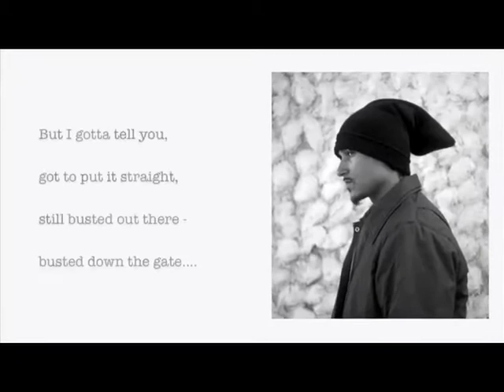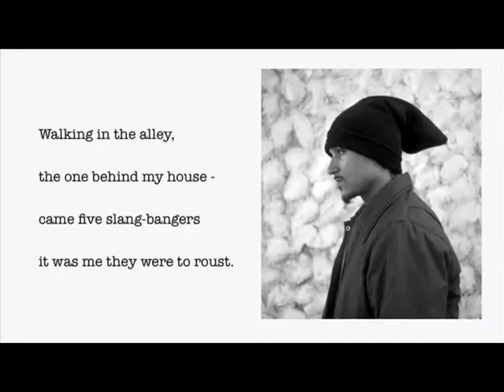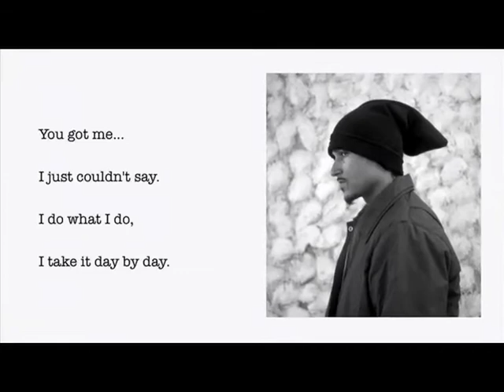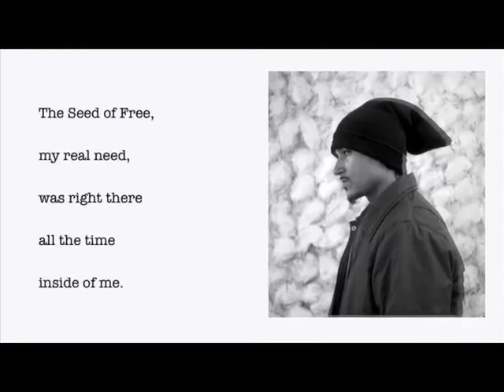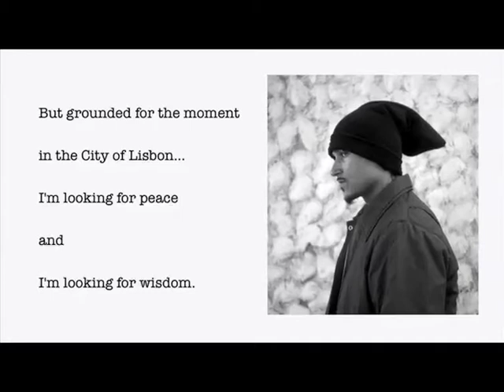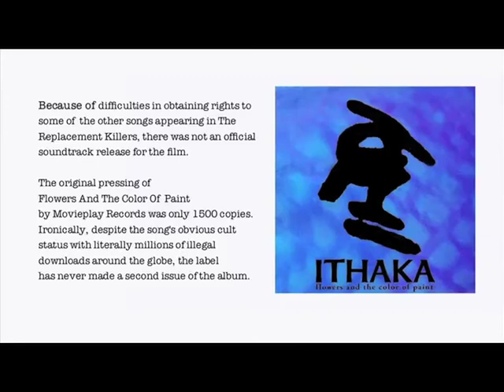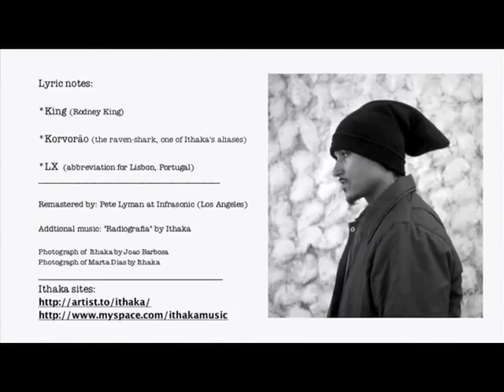Ithaka "SO GET UP" & "ESCAPE FROM THE CITY OF ANGELS" (ft. Marta Dias)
"SO GET UP,  ESCAPE FROM THE CITY OF THE ANGELS" (lyrics/vocals by: Ithaka)

THE END OF THE EARTH IS UPON US

PRETTY SOON ITLL ALL TURN TO DUST

SO GET UP FORGET THE PAST

GO OUTSIDE HAVE A BLAST

GO A THOUSAND MILES IN A JET AIRPLANE

GO OUT OF YOUR MIND GO INSANE

TO A PLACE YOU NEVER BEEN BEFORE

EAT ICE CREAM OUR YOULL LICK THE FLOOR

CUZ, THE END OF THE EARTH IS UPON US

PRETTY SOON IT'LL ALL TURN TO DUST

GOODBYE MY FRIENDS, GOODBYE WORLD
I'LL SEE YOU IN THE NEXT LIFE

ithaka "ESCAPE FROM THE CITY OF ANGELS" (featuring Marta Dias) from The Replacement Killers soundtrack - wth lyrics.

lyrics / voice: ithaka
chorus voices: marta dias

bass: francisco rebelo
trumpet: nuno reis

produced by: pedro passos & joe fossard

Escape From The City Of Angels
was recorded at Namouche Studios
located in Lisbon, Portugal in 1995
and originally appeared on
Ithaka's debut album
Flowers And The Color Of Paint.

The album was nominated for
three Blitz Awards (the Portuguese
equivalent of the Grammy) in the
categories of: Best Album,
Best New Project and Best Male Vocalist.

And in an end-of-decade retrospective
of national music, the prestigious
newspaper Publico considered
to be one of the ten most influential
'Portuguese' albums of the 1990's.

In 1997,
acclaimed Hollywood director
Antoine Fuqua
used the song in the soundtrack
for his feature film
The Replacment Killers
[released by Columbia Pictures]
starring;
Mira Sorvino (academy award winner)
Chow Yun-fat (academy award nominee)
and several other known actors such as
Clifton Collins Jr. and Michael Rooker.

Because of difficulties in obtaining rights to
some of the other songs appearing in The
Replacement Killers, there was not an official
soundtrack release for the film.

The original pressing of
by Movieplay Records was only 1500 copies.
Ironically, despite the song's obvious cult
status with literally millions of illegal
downloads around the globe, the label
has never made a second issue of the album.

"So Get Up" & "Escape From The City Of Angels" by Ithaka
should be directed to North Music Group (USA).